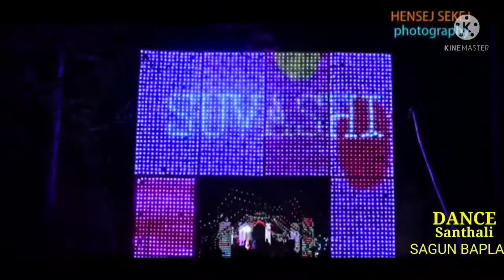Santhali Bapla Video 2022 // new SANTALI traditional video // Sonu kumar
santhali Bapla Video